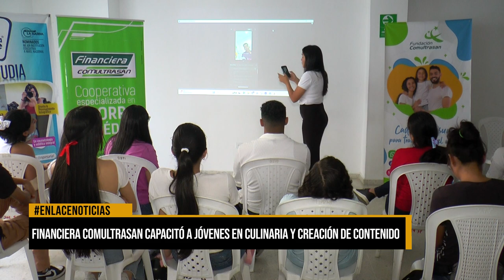Financiera Comultrasan capacitó a jóvenes en culinaria y creación de contenido